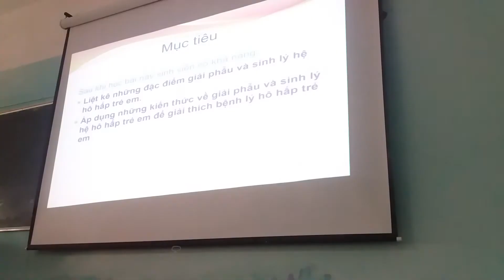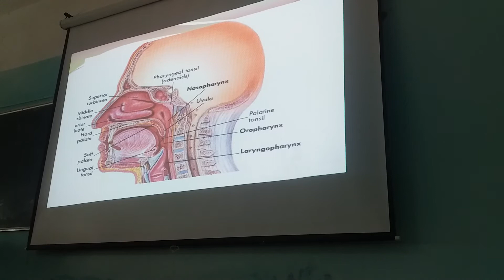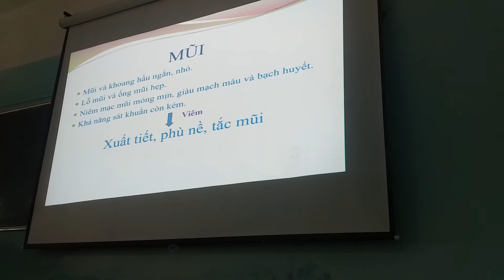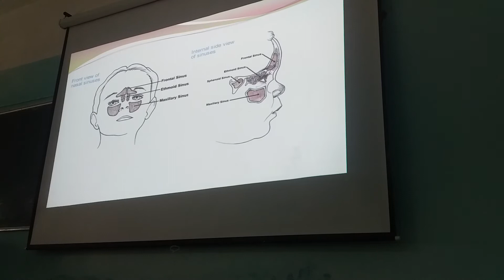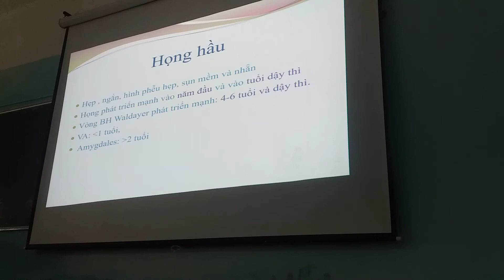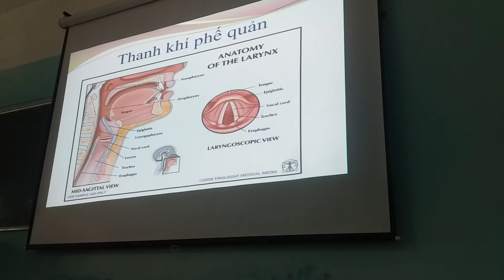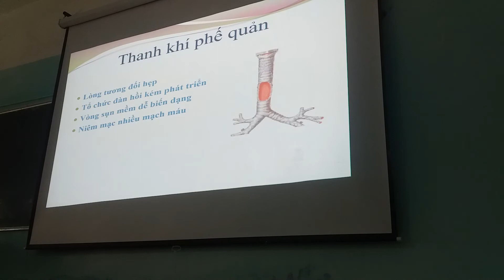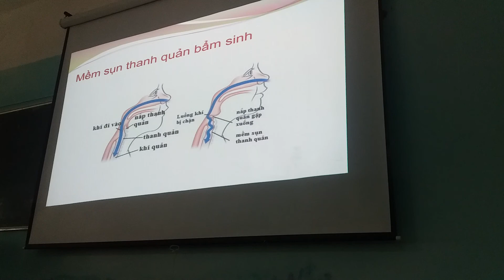ĐẶC ĐIỂM HỆ HÔ HẤP 1